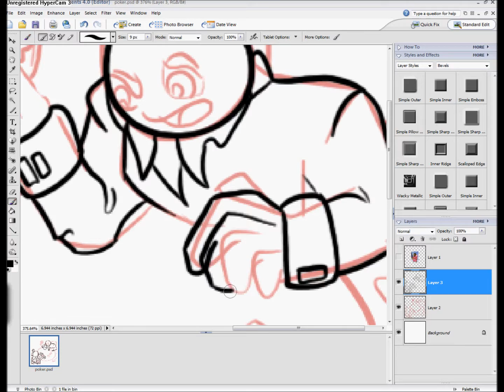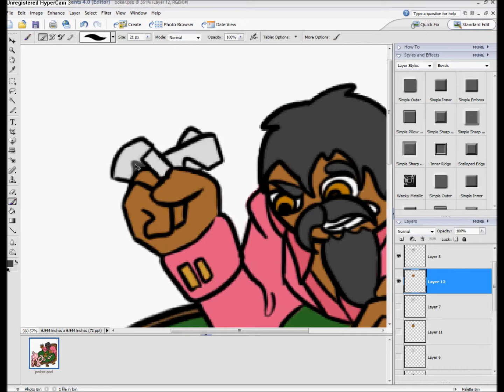Lucky Octopus Avatar Timelapse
A 45-minute avatar drawing squished into under 3. c: Enjoy!